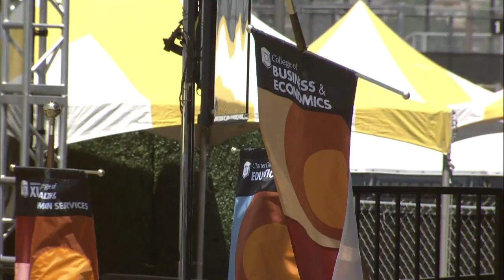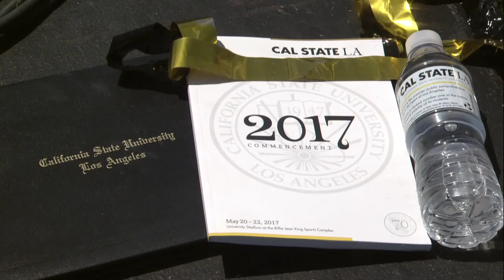Ceremony 8 ǀ 1 p.m. ǀ College of Business and Economics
All Graduate Programs
Undergraduate
Computer Information Systems - Economics
Keynote Speaker:
Luis Patiño, Senior Vice President and General Manager, Univision Local Media Los Angeles